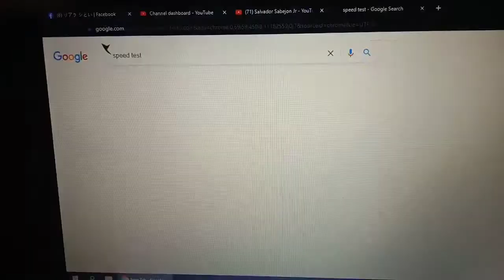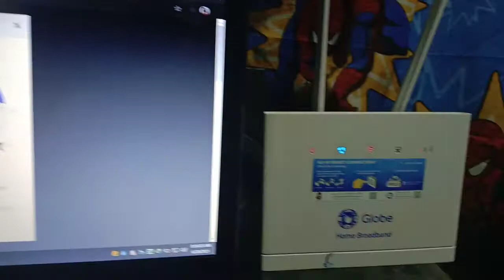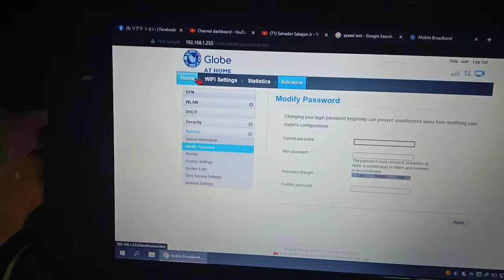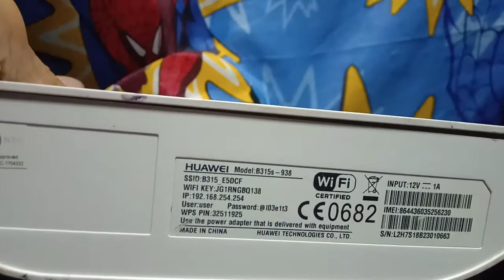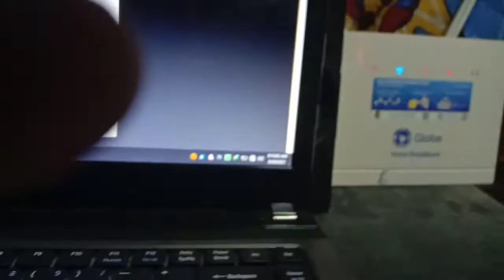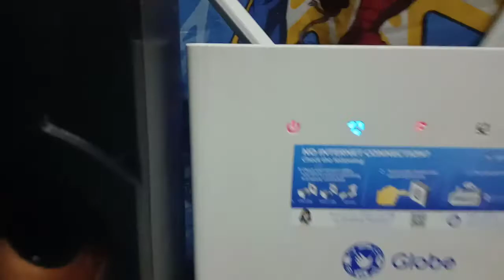B315s-938 MAKE STABLE DATA CONECTION WITHOUT ADMIN ACCESS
B315s-938 non admin access just edditeng a config a stock firmware. mahina ang kanyang cgnal bar.. pero steady sya to 40 to 50mbps..solid huawei modem user.. kung nagtataka kayu bat naging red ang mga led light nya? pinalitan kulang yung mga led light nya ng red kaya ganyan kulay nya..salamat sa pag watch..click to watch b525-65a make a wireless repeater no use lan wire source..